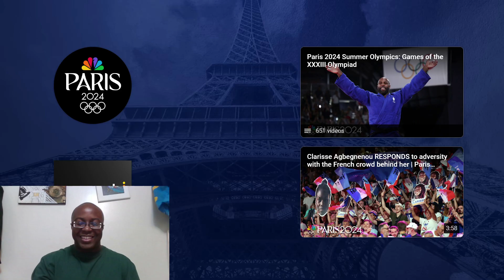WOMEN'S GYMNASTICS ALL ROUND FLOOR REACTION DAY 2-3 PART 1 AT PARIS 2024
Simone Biles' AWE-INSPIRING floor routine clinches a record SIXTH gymnastics gold | Paris Olympics